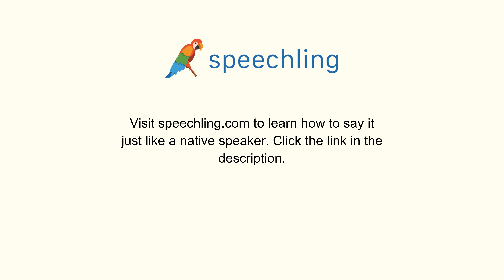英語で"空気"の発音の仕方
男性コーチ
Air

女性コーチ
Air

空気

空気